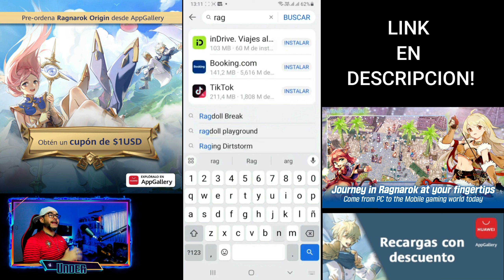CAPTAIN TSUBASA ACE Como CONSEGUIR TICKETS Para MATSUYAMA Y NITTA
SERVER SA
CLUB: SUPERCAMPEONES
ID: 60010098

🙏 Gracias a todos/as por el apoyo! 🙏

🧸 Encontra todas tus figuras de coleccion en nuestra tienda

✈️ Queres traer algo de USA/JAPON/CHINA/EUROPA?